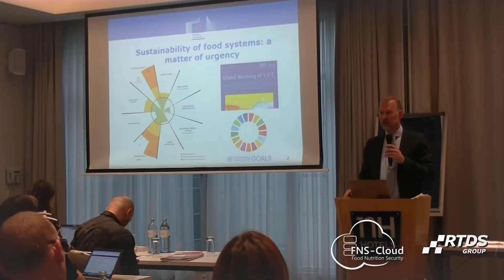FNS-Cloud | Kick-off Meeting Vienna | 2019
For the first time, the 35 Organisations from 14 countries and 70 European experts working for the next 4 years on the European Food Nutrition Security Cloud flagship initiative have met in Vienna.

In the framework of the UN’s Sustainable Development Goals, the EU's Bioeconomy and FOOD 2030 Strategy, more than €10 million will be invested by the European Commission in order to build the food and nutrition security theme for EOSC - the European Open Science Cloud.
RTDS as the project coordinator has created the collaborative work environment needed to bring together all researchers and engineers involved in the project.

What is FNS-Cloud? Let’s hear it from our partners!